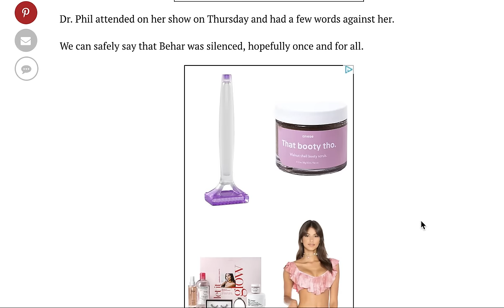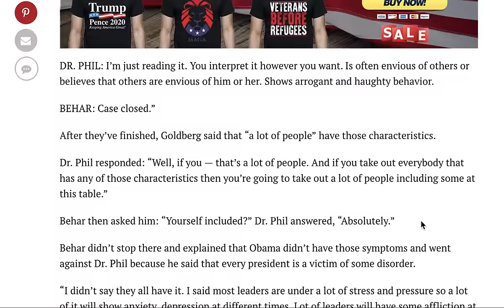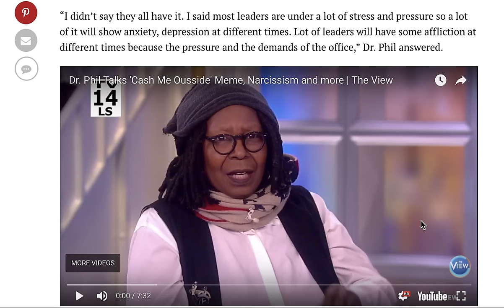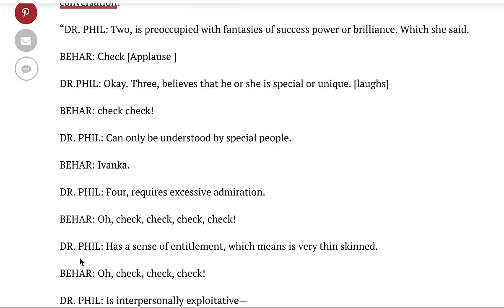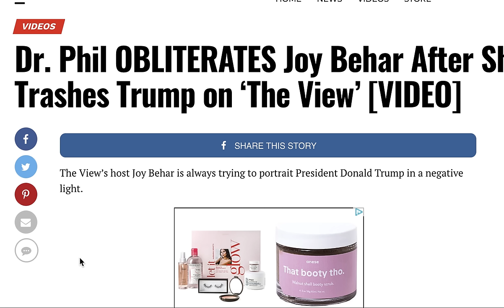DR PHIL OBLITERATES JOY BEHAR AFTER SHE TRASHES TRUMP!